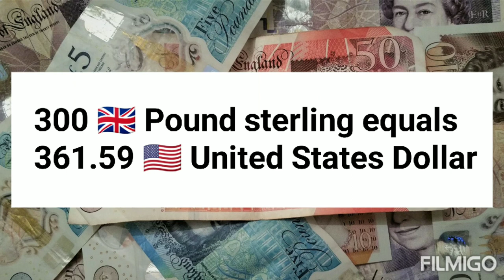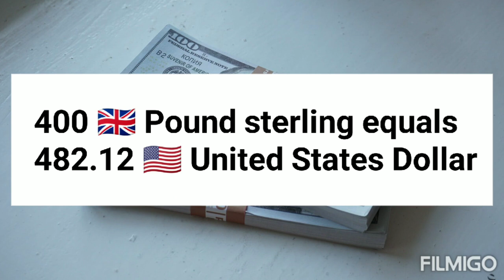100 England Pound Sterling How Much United States Dollar Today | 100 GBP to USD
Today British Pound Sterling to United States Dollar Exchange Rate Today